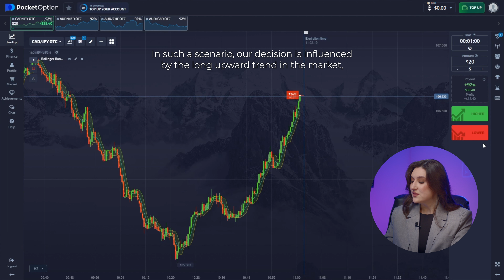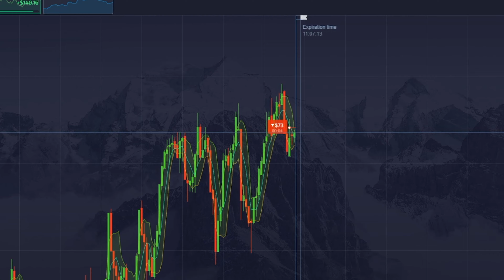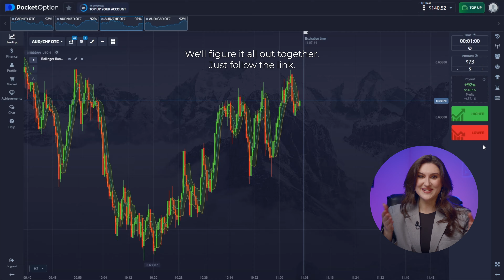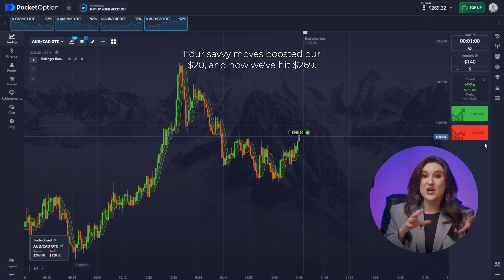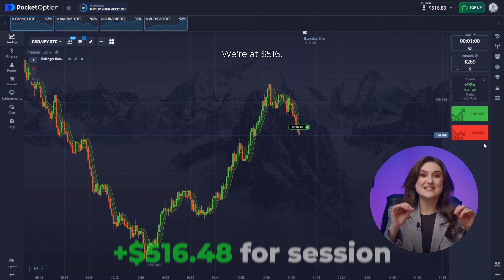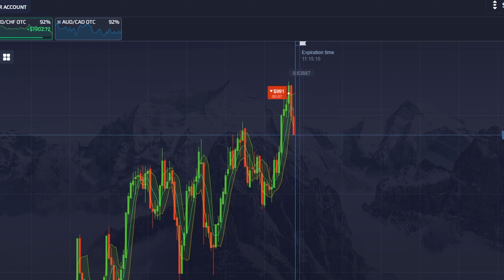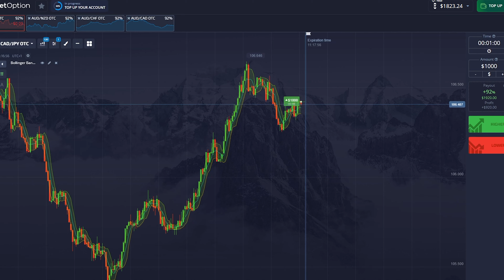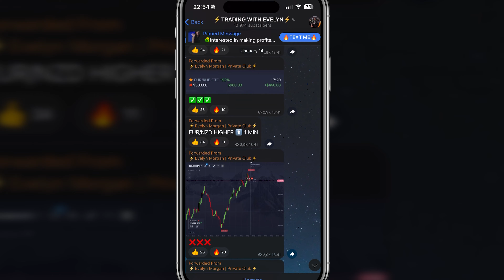Simply copy this Strategy for Success! - Complete tutorial For Beginners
✅ If you want to change your life JOIN my TELEGRAM CHANNEL